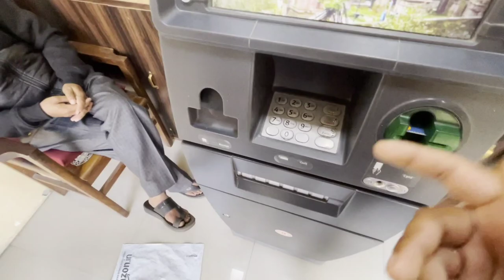||🗼market_Ghumkr_Aaye🚗|| Dawarahat Ki Market ||